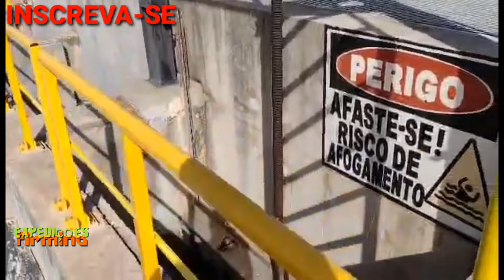PROMESSA DE ABRIR HOJE AS COMPORTAS DO CAC KM 53 PARA O RIACHO SECO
Quem Puder e Quiser ajudar meu Canal   PIX 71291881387